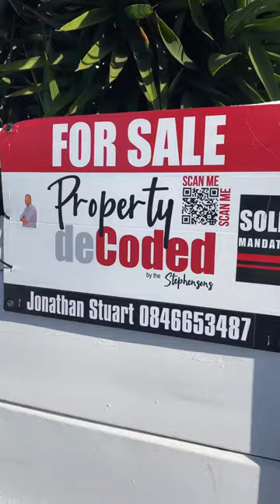2 Bedroom Semi with flatlet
Main house:
Tiled family bathroom in the main house with a bath, toilet, and basin. Alarm system in main house.

Main bedroom - Wooden floors, Built-in cupboards and an en-suite bathroom with a shower, toilet, and basin. Spacious second bedroom with built-in cupboards and wooden floors

Kitchen: - Loose cupboard and stove (excluded). Door leading to the back of the property. Lounge has wooden floors.

Flatlet: Separate entrance on the side of the property. 1 Bedroom Tiled bathroom, shower, toilet, and basin. The kitchen has built-in cupboards.

Additionally, this property included a large granny flat, complete with a cozy lounge, a well-equipped kitchen, and two additional bedrooms, providing ample space for extended family or guests.

Conveniently located, this home enjoys proximity to various transportation options, ensuring easy access to explore the vibrant city of Cape Town. The city center is just a short 10-minute drive away, allowing you to immerse yourself in the vibrant energy and cultural delights that Cape Town has to offer.

Do not miss this opportunity to make this charming and well-connected property your own.